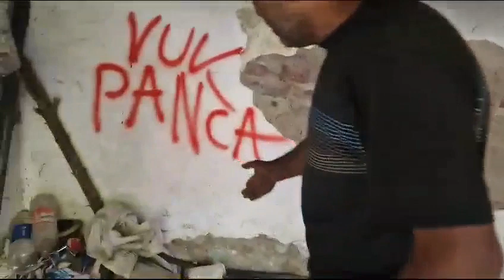Porodica Dinčić - ,,ovde spavamo", Pirot, 14.8.2023